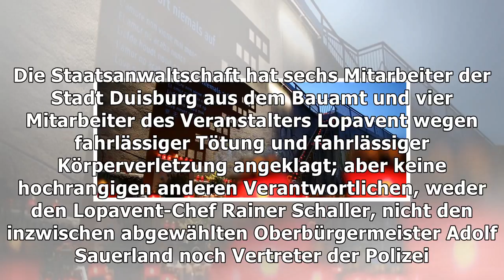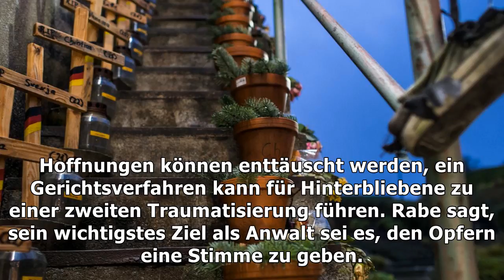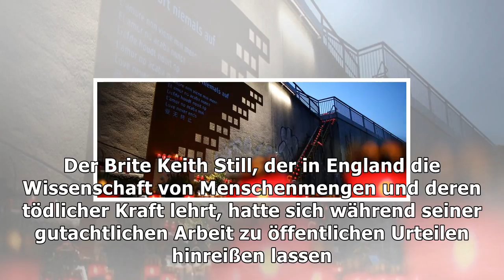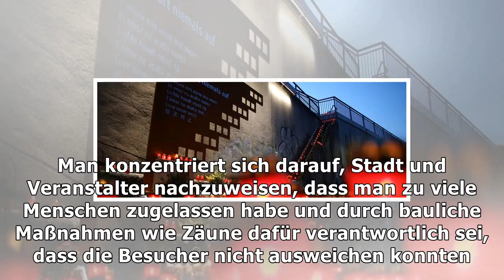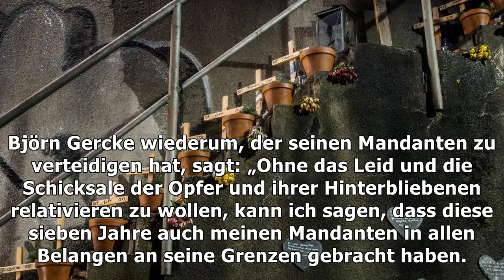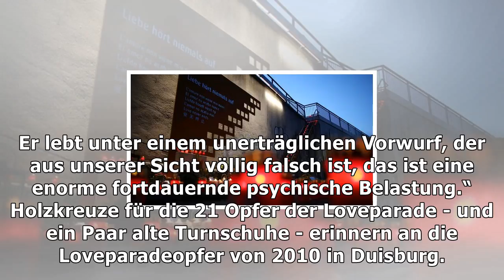Leise hoffnung auf späte gerechtigkeit